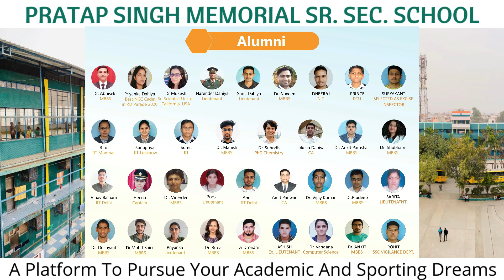सरपंचों की हुंकार, प्ले स्कूल के लिए आई गाइडलाइन, खरखौदा की अपडेट खबरें